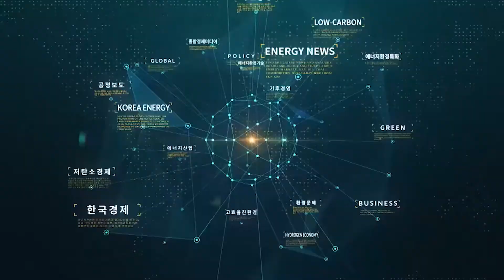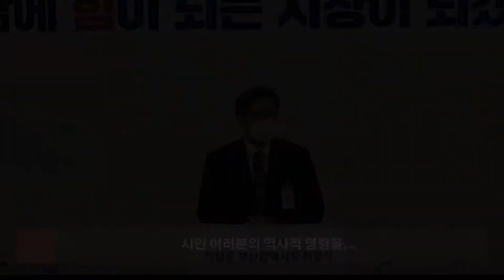[영상] 박형준 부산시장 취임 "부산이 달라집니다"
박형준 제38대 부산광역시장이 8일 오전 취임식을 열고 공식적인 임기를 시작했다.